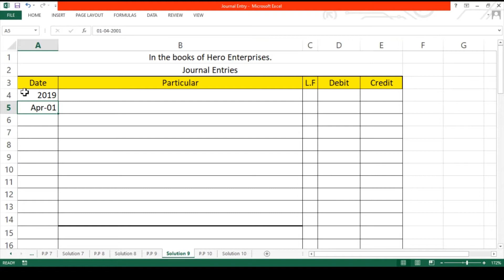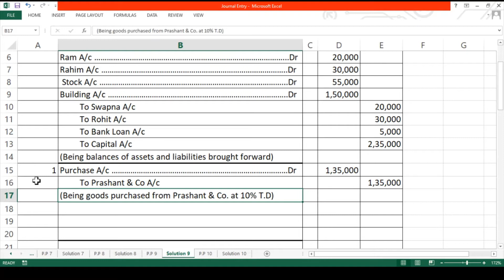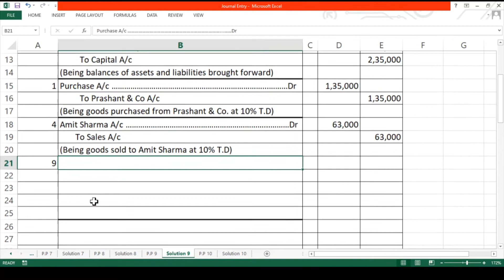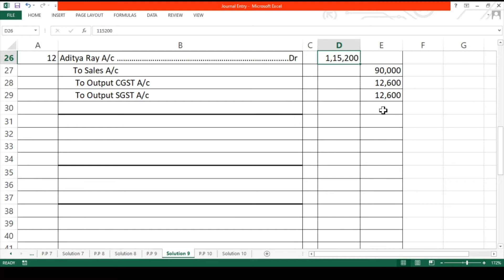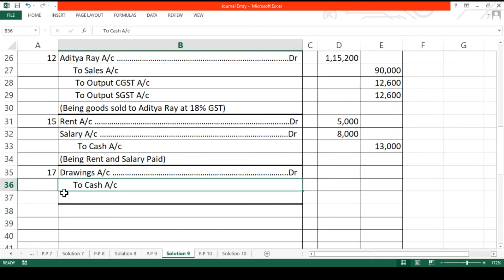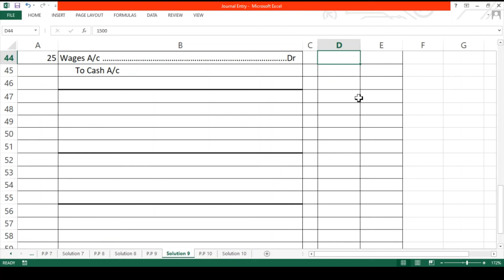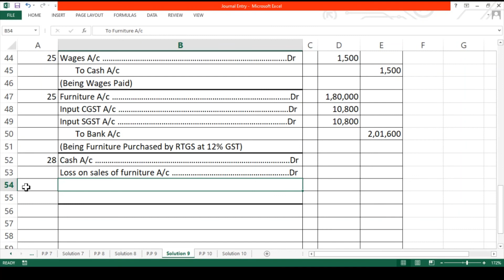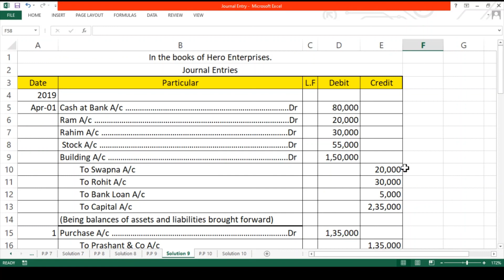Journal Entry Practical Problem 9 Book Keeping and Accountancy F.Y.J.C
For Notes :  commclass.in

Lecture by Prof . Ashok Chaudhari.
This video Contain Maharashtra State Board syllabus of Commerce Secion.
In this Channel you will able to Lecture on Different Topics from F.Y.J.C (11th) & S.Y.J.C (12th).